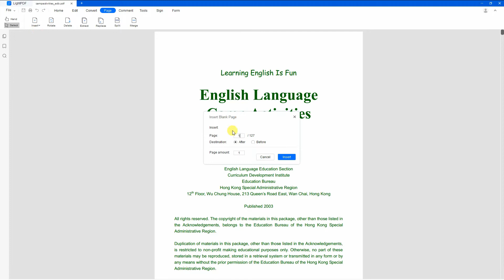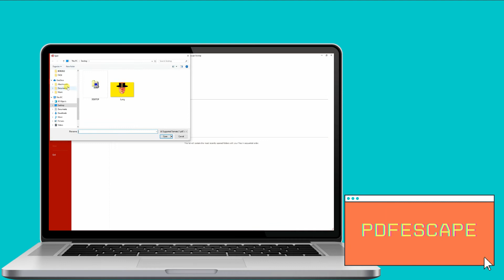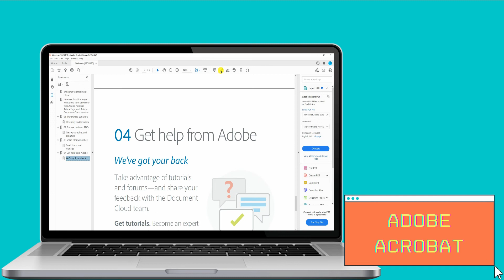Complete Guide to Add Blank Page to PDF Documents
Take advantage of the solutions we have handpicked for you to add blank page to PDF effortlessly. Read it now to know more.

How to Add a Page to PDF Documents using LightPDF:

0:00 Introduction

0:12 LightPDF

1:08 IPDFUX

1:40 PDFESCAPE

2:00 Adobe Acrobat

2:18 Ending

🔸 About LightPDF

LightPDF provides you with cloud-based PDF processing and collaboration solutions. You can easily manage PDF files with cloud storage services, PDF reading, annotating, editing & converting, sharing and collaboration services, and greatly improve office and study productivity.

🔸Edit, convert, compress, sign, merge and annotate PDF doc🔸